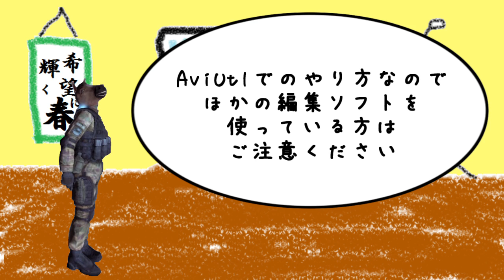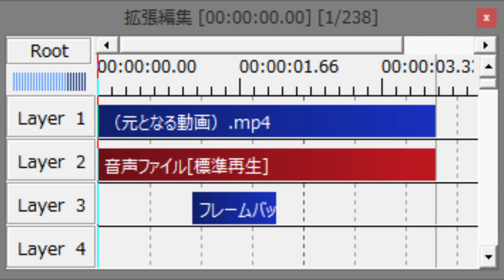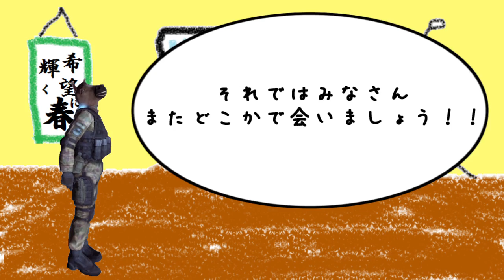【Aviutl】フラグムービーで使える演出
AviUtlの基本知識はあるものとして説明しているのでご注意ください。
また、この動画の演出に直接かかわりのあるプラグインは、拡張編集しか入れていません。

ゆっくり実況もやってます。